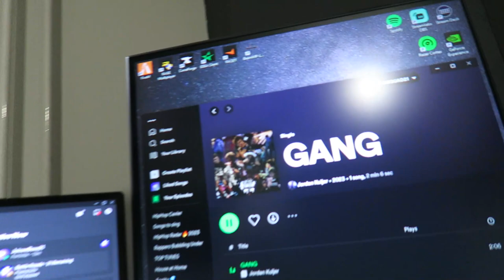WENT TO OKT9K BASKETBALL GAME (TRIED PRIME FOR THE FIRST TIME)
►JKWORLD Discord Server◄
►Broadcast Live On TWITCH.TV◄
►Follow JKSQUAD21◄
►Music Information!◄
• GANG - Jordan Kuijer